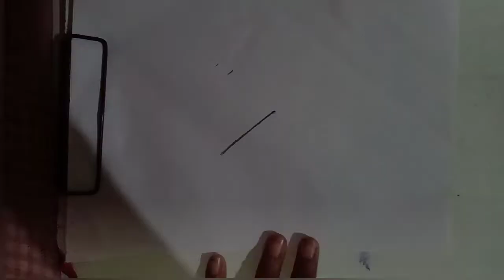How to draw a mask with pencil sketch